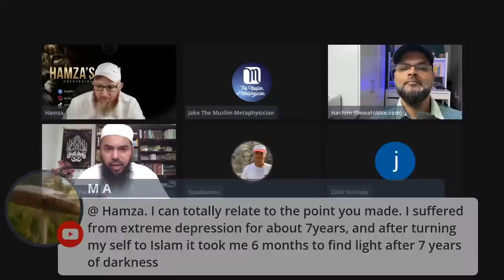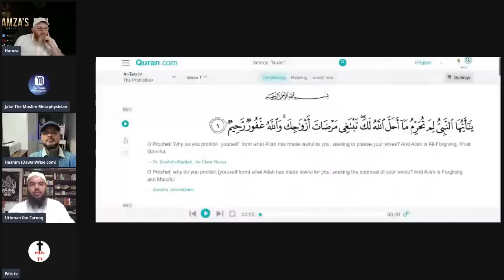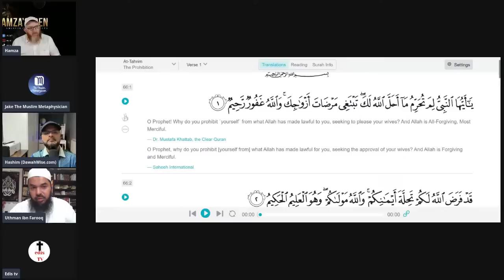The Arena | Challenge Islam | Defend your Beliefs - Episode 21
The Arena is a livestream platform where you can come onto the stream and challenge Islam or you can present your own beliefs to be true. If you are a Christian, Atheist or have any other belief system, you are welcome onto the stream.

Zakir Hussein

Thumbnail By @BenIqra

Timestamps:
0:00 - Countdown
5:59 - Speaksense (Atheist/Agnostic) Discussion regarding Evolution and its significance to the God Hypothesis.
59:41 - John (Christian) Discussion regarding Original Sin v Original Repentance.
2:05:18 - Kais Jibrail (Christian) "Have you done your homework?"=
2:05:40 - Godles World (Atheist/Agnostic) Discussion regarding Evolution and/or Origin of Life.
2:10:38 - Rob MTT (Christian) Discussion regarding "bell(s) being the instrument of Satan" in Islamic view.
2:16:28 - simo (Ex-Muslim)  Discussion on him leaving religion.
2:17:27 - Dr. Mankota (Muslim)  Discussion regarding David Wood being kicked off YouTube.
2:19:24 - Hellow (Troll)
2:19:42 - Habay lahawally (???)
2:20:33 - Salman Ali (Muslim)
2:20:54 - Ahmed Adil (Muslim)
2:21:07 - MasjidRibat is the best channel (Muslim) Discussion regarding "eyes" of Allah SWT.
2:27:05 - John (Christian), again. Discussion regarding the Islamic View of the Christian's Trinity.
2:49:40 - Young Welsh (Christian)
2:50:03 - John 17.3 Ministries (Christian)
2:51:21 - Young Welsh (Christian), again. Discussion regarding how Christianity is a Monotheistic Religion and the Trinity.
3:05:14 - Critical Think (Christian) Discussion regarding The Messiah-hood of Jesus and why should the Jews and Christians follow Muhammad SAW.
3:19:08 - Recep Turgay (???)
3:19:59 - An atheist
3:21:13 - ROOGE ASMR (???)
3:21:56 - CERTIFIABLY DELICIEUX!!! [Terry] (Christian) Discussion regarding Original Sin, Man's Perfection, Sin Nature.
3:28:23 - Urban Worm (Christian)
3:29:46 - LR (Christian?) Discussion regarding the Covenant between Abraham, his children with God and the Shiloh.
3:34:38 - Recep Turgay (Muslim?) Discussion regarding what makes a Muslim.
3:38:41 - Edis tv (Christian) Discussion regarding the Trinity and the Natures of Each Personhood of God.
4:05:23 - SURPRISE PANELIST Sh. Abdul Majib
4:06:34 - David Prado (Christian) Discussion regarding the Trinity
4:13:16 - John (Christian), again. Discussion regarding Dinar and Dirham being "historically inconsistent"
4:29:50 - SURPRISE PANELIST Ijaz the Trini
4:40:47 - Josh (Christian) Discussion regarding the usage of the name Yahweh in Abrahamic Scriptures.